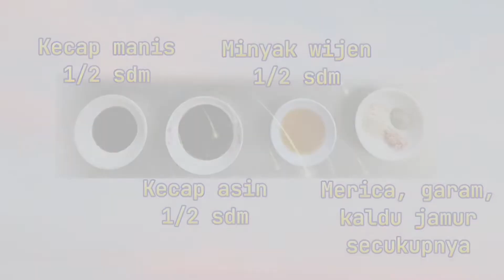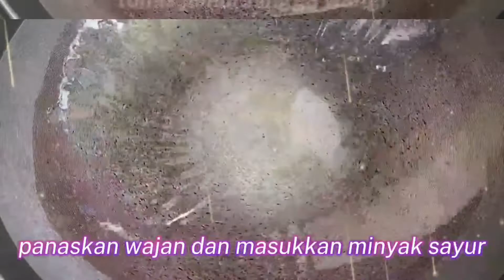(Kudapan Vegetarian) Peng Kueh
E-book Aneka Resep Masakan Vegetarian

Koleksi video aneka resep, silahkan klik tautan berikut ini

Happy Vegetarian!!! 🙏